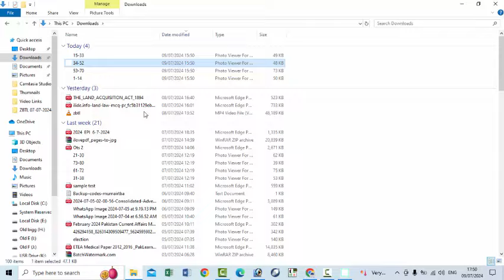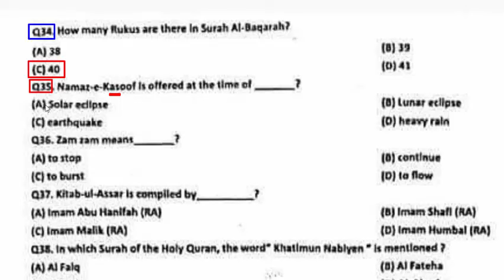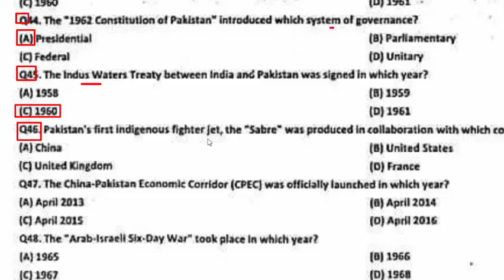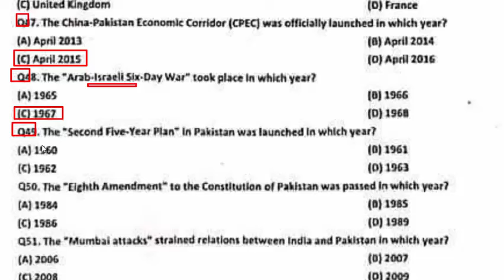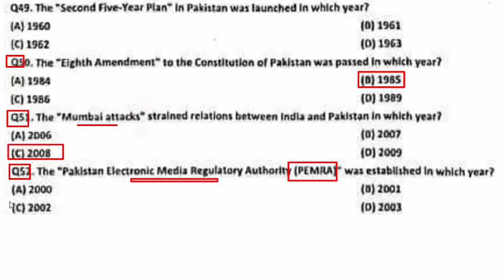Photographer : National Highway & Motorway Police Test held on 09-07-2024 : Part - 03